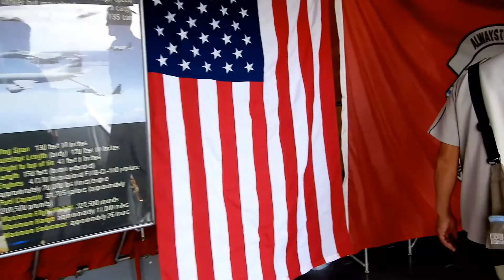20180916 Yokota Friendship Festival KC135R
2018/9/16 横田基地友好祭にて

KC-135R内部